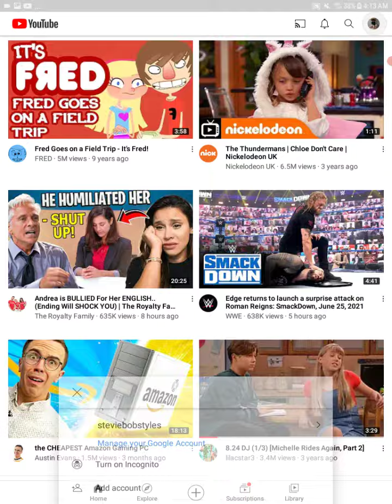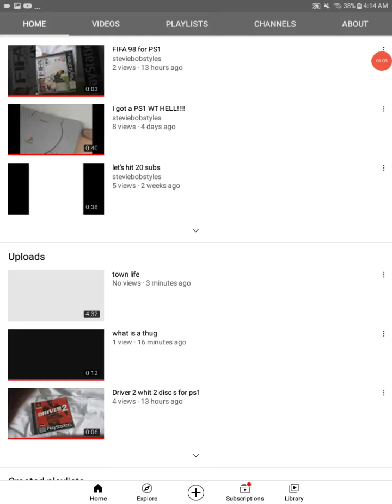STEVIEBOBSTYLES 2Z2 - YouTube skinny ka [SONG]